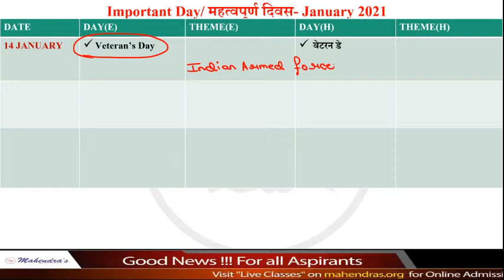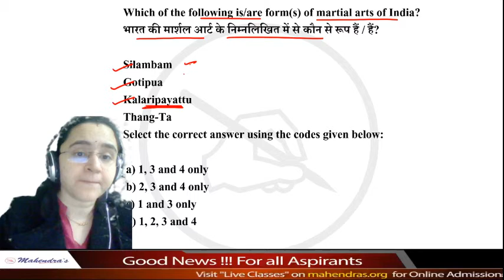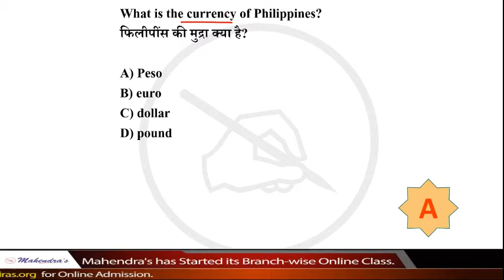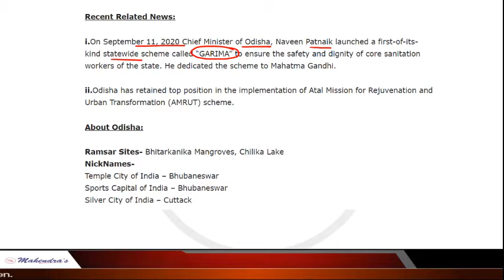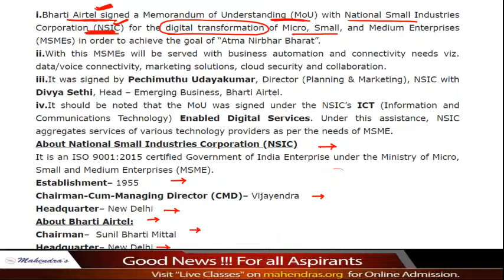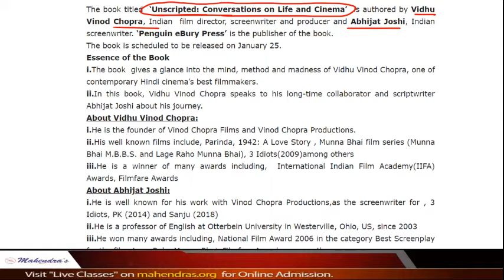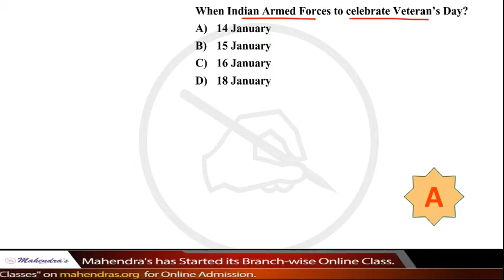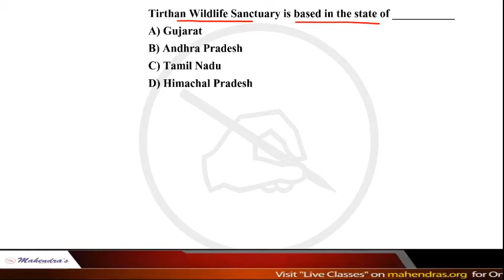Master in Current Affairs | MCQ | By Chandni Mahendras | 14 Jan 2021 | Daily Current Affairs 2021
Important Links:-
YOUTUBE SCHEDULE :
📹 IBPS RRB PO MAINS BATCH ENGLISH : 12:00 PM
📹 IBPS RRB PO MAINS BATCH HINDI : 12:30 PM
📹 IBPS RRB PO MAINS BATCH GA : 1:00 PM
📹 IBPS RRB PO MAINS BATCH COMPUTER : 1:30 PM
📹 IBPS RRB PO MAINS BATCH REASONING : 2:00 PM
📹 IBPS RRB PO MAINS BATCH MATHS : 2:30 PM